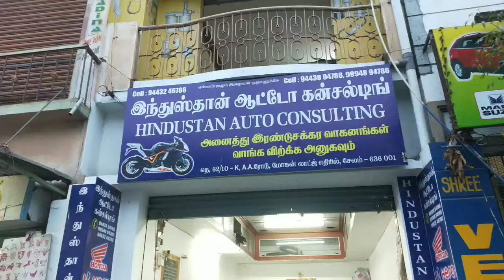Used bike second hand bike in Salem vehicle data base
சேலம் மாவட்டத்தில் secod hand bike வாங்க விற்க 30 வருடங்களாக மக்களின் நல்ல ஆதரவோடு இயங்கி வரும் இந்துஸ்தான் ஆட்டோ கன்சல்டிங் ரிவ்யூ 2019
indian auto consulting
nehuru nager
sangeeth theater opposite
salem636006
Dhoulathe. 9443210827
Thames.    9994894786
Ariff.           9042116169